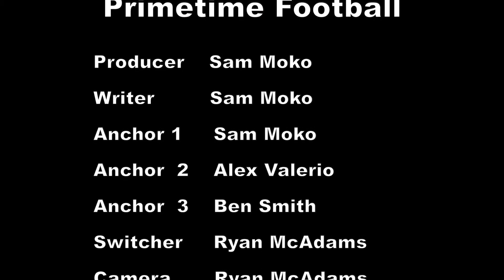Primetime Football Season 1 bloopers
gearing for season 2, why not have a laugh